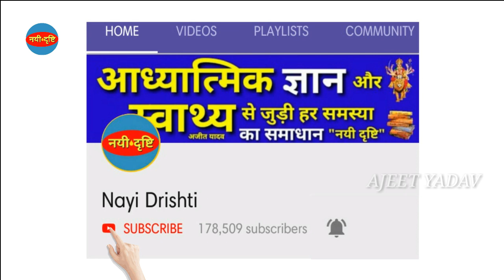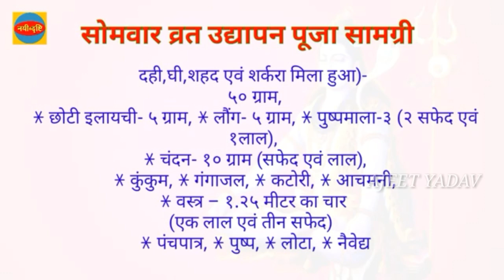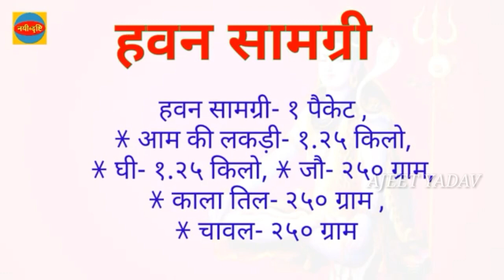सोमवार व्रत उद्यापन विधि | Somvar Vrat Udyapan Vidhi | Somvar Vrat Ka Udyapan Kaise Kare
solah somvar udyapan vidhi
16 somvar vrat udyapan vidhi
somvar vrat udyapan vidhi
somvar vrat ka udyapan kaise kare
somvar ka udyapan kaise kare
somvar udyapan vidhi
somvar vrat ka udyapan
solah somvar ka udyapan
somvar vrat udyapan
somvar ke vrat ka udyapan
somvar ka udyapan
somvar ka udyapan kaise karen
solah somvar ka udyapan kaise karen
somvar vrat ka udyapan kaise karen
somvar ke vrat ka udyapan kaise karen
somvar udyapan vidhi in hindi
16 somvar ka udyapan kaise kare .
solah somvar udyapan
somvar vrat udyapan vidhi in hindi
16 somvar udyapan vidhi
somvar vrat katha
somvar vrat vidhi
16 somvar udyapan ki vidhi
somvar ka udyapan kaise karte hain
monday ka udyapan kaise kare
somvar vrat udyapan kaise kare
somvar vrat ka udyapan kaise karte hain
monday vrat udyapan vidhi in hindi
somvar udyapan
monday udyapan vidhi
shiv ji ka udyapan kaise kare
sawan somvar udyapan vidhi
solah somvar vrat udyapan
solah somvar ka udyapan kaise kiya jata hai
16 somvar vrat ka udyapan kaise kare
monday fast udyapan vidhi
सोलह सोमवार व्रत उद्यापन विधि
sawan ke vrat ka udyapan kaise kare
somvar ke vrat ka udyapan kaise karte
somvar vrat
somvar ke vrat ka udyapan kaise kare J
 somvar udyapan ki vidhi
solah somvar ka udyapan vidhi
solah somvar ka udyapan kaise karte hain
somwar udyapan vidhi
somvar ka udyapan kaise kiya jata hai
somvar vrat ka udyapan vidhi
somvar vrat ka udyapan karne ki vidhi
solah somvar vrat katha
solah somvar ka udyapan kaise kare
sawan vrat udyapan vidhi
somvar vrat ka udyapan kaise kiya jata
shiv udyapan vidhi
somvar ke udyapan ki vidhi
somvar vrat ki vidhi
16 somvar vrat vidhi
sawan somvar vrat ka udyapan kaise kare
sawan somvar vrat udyapan
solah somvar vrat ka udyapan kaise kiya.
solah somvar vrat ka udyapan
somvar ka vrat kaise kiya jata hai
somwar ka vrat
solah somvar vrat vidhi
सोळा सोमवार व्रत उद्यापन मराठी
sawan ke somvar ka udyapan
sawan ke somvar ka udyapan kaise kare
somvar ka udyapan kaise hota hai
सोमवार व्रत का उद्यापन कैसे करे
udyapan vidhi of 16 somvar vrat
udyapan vidhi of monday fast in hindi
sawan vrat ka udyapan kaise kare
solah somvar vrat ka udyapan kaise kare
solah somvar vrat udyapan vidhi in hindi
sawan somvar vrat udyapan vidhi
sawan somvar ka udyapan
shivji ka udyapan kaise karte hain
udyapan vidhi
16 somvar vrat udyapan
somvar vrat udyapan ki vidhi
16 somvar vrat ka udyapan kaise karen
16 सोमवार व्रत का उद्यापन कैसे करें
solah somvar udyapan vidhi in hindi
solah somvar vrat ka udyapan kaise karate
16 somvar udyapan
16 somvar vrat katha in hindi